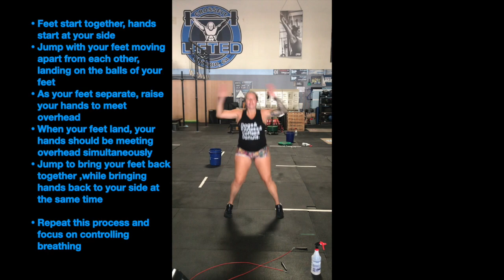Jumping Jacks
Joey's Garage-Jumping Jacks